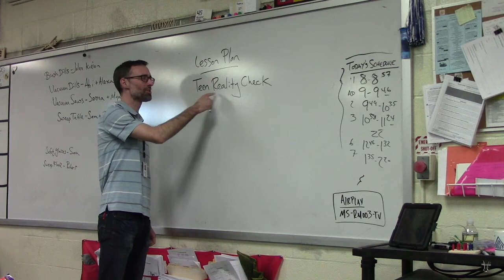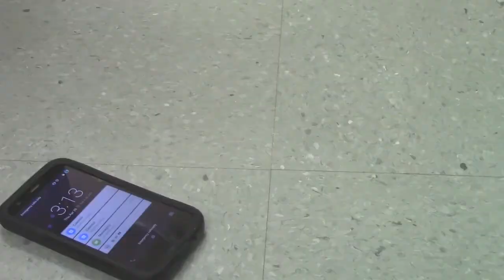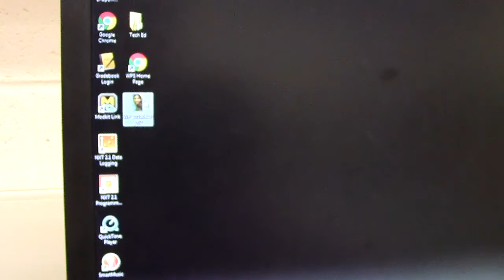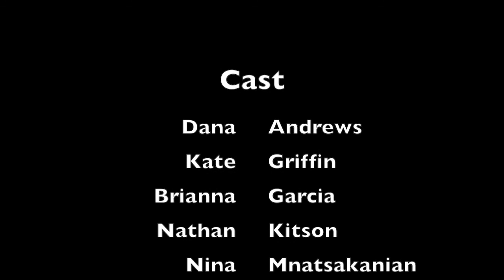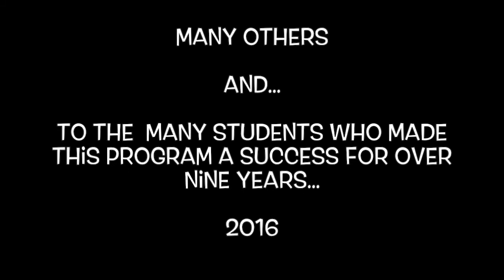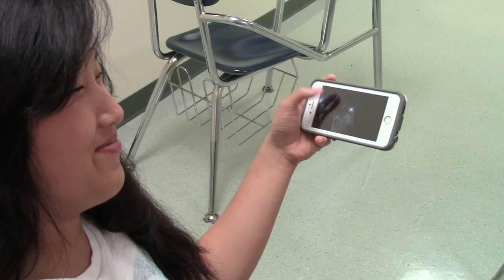Cellphone Terror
Movie made by students at Silas Deane Middle School during the Lights Camera Action after school program during spring 2016.